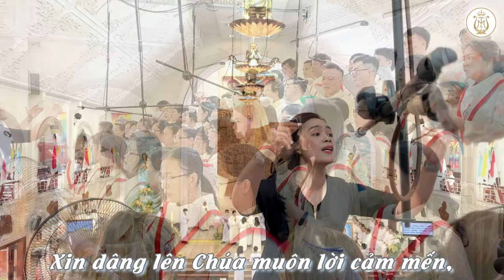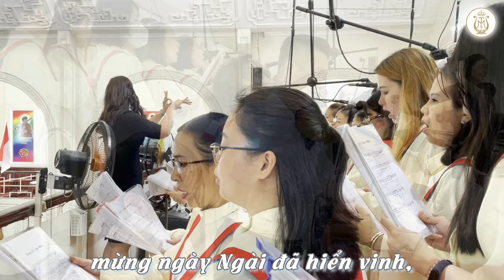DÂNG LỜI CẢM MẾN - Ngọc Linh | Lễ Tạ Ơn Phong Thánh | Ca đoàn Mông Triệu | Gx. Fatima Binh Triệu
Thánh Lễ vừa qua được cử hành ngày 23/5/2022 tại Gx. Vườn Xoài - TGP Sài Gòn do Đức Tổng Giuse Nguyễn Năng chủ sự.